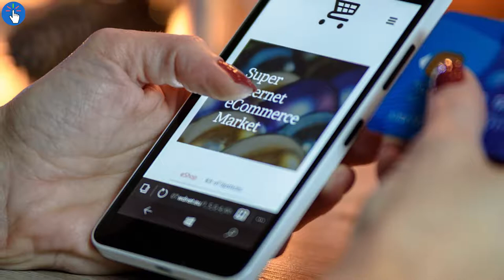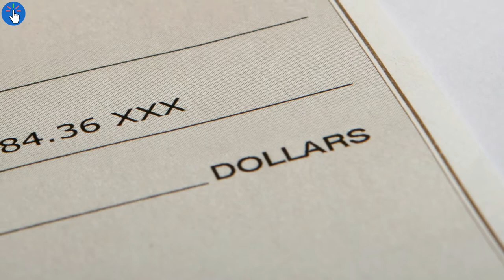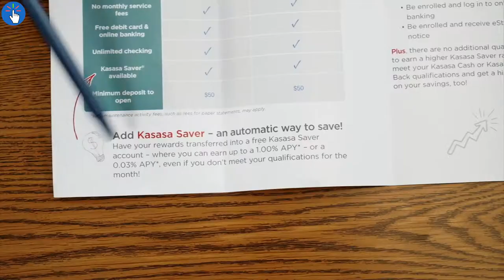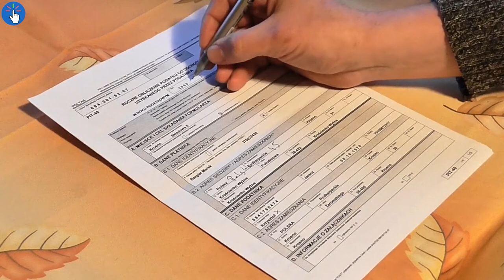Credit Card vs. Debit Card vs. ATM card - Comparison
This comparison between covers all the important distinctive features of Credit Cards, Debit Cards and ATM cards. While dedicated ATM cards are rare these days but still they exist. Debit cards serve the purpose of ATM cards and that's the reason dedicated ATM cards are hard to see nowadays. Anyone with a bank account can have a Debit card. However, Credit cards are not available for everyone.

Watch the video completely to know more! :)

How to get a FREE VISA Card without any Bank Account - International VISA Card - HDFC PayZapp

How to get a FREE MasterCard without any Bank Account - Debit card from TMW Federal Bank

How to get a FREE VISA Card without any Bank Account - International VISA Card - ICICI Pockets

How to Use 2 SIM + MICRO SD in a Phone with HYBRID Slot at the Same Time